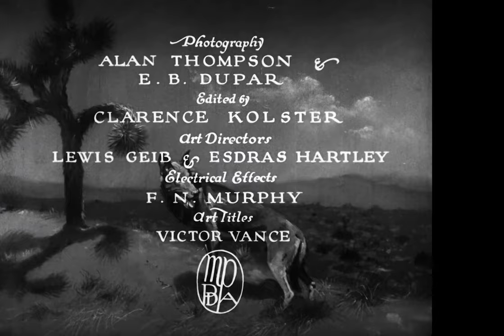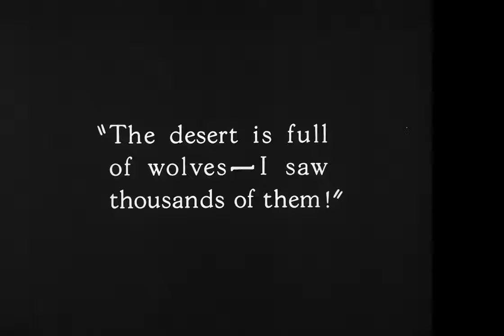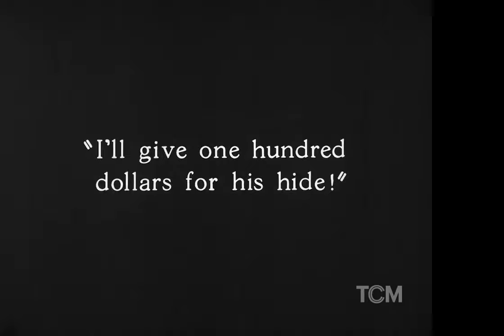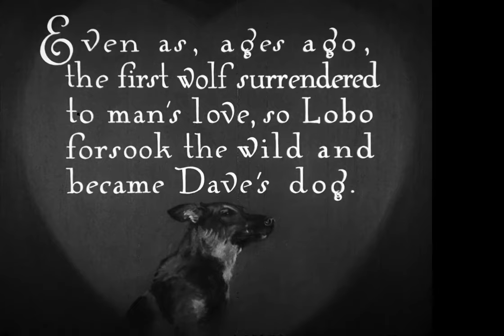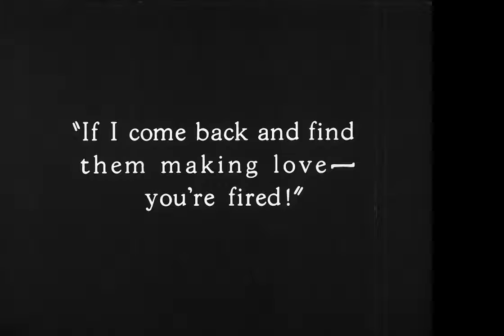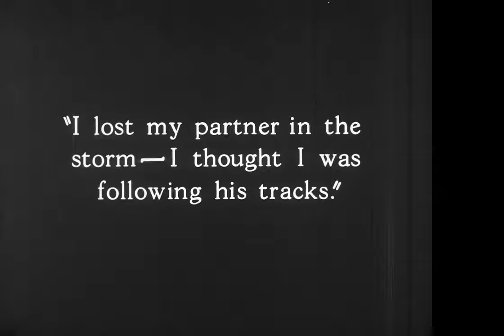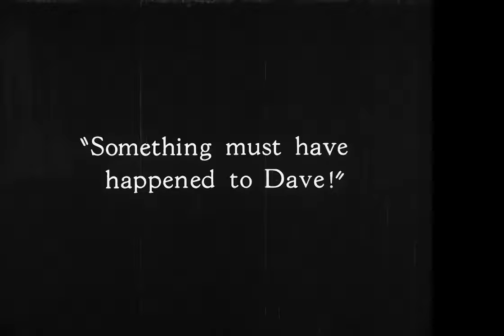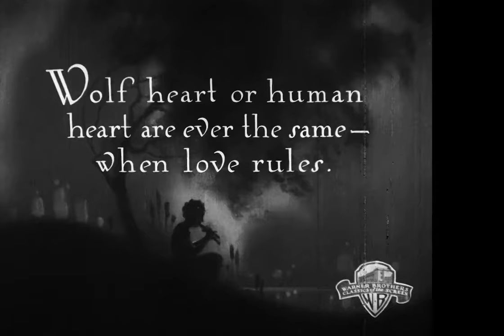Clash of the Wolves | English Full Movie | Western Adventure Family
In the film, two rival factions of wild creatures find themselves on the brink of a fierce battle as territorial boundaries are threatened. As tensions rise, an unexpected alliance emerges from the chaos, revealing hidden truths and long-buried grudges that could change the course of their existence. As the clock ticks down to an inevitable confrontation, choices must be made between loyalty and survival. Can peace be forged in the face of overwhelming odds, or will ancient rivalries tear them apart? Prepare to be captivated by this thrilling tale of instinct, unity, and the struggle for dominance in a world where the stakes are life and death.

Starring: Rin Tin Tin, Nanette, Charles Farrell

Directed By:  Noel M. Smith